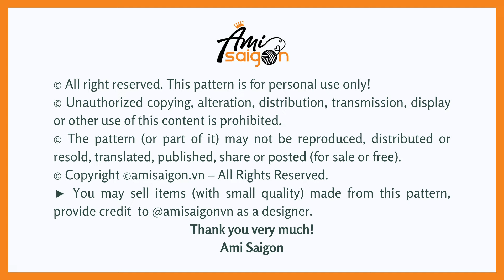#666 | Chicken Amigurumi (3/3) | How To Crochet Animals Amigurumi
☆ゝ ʕ•ᴥ•ʔゝ☆
How To Crochet Chicken l Amigurumi

♠️ Abbreviations:
R: round
st = stitch
ch = chain

♠️ To crochet this amigurumi you need:
- Yarn (2.5 mm): white, red, orange, yellow
- 2.5 - 3 mm crochet hook
- Eye: 8 mm